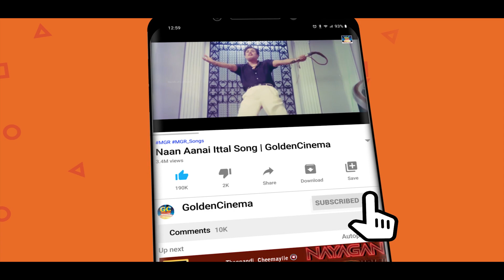வாழ்க்கை சுமைகளை நினைத்து பாடிய ஆண்கள் சோக பாடல்கள் | Kannadasan Sad Songs | 60s Sad Songs.